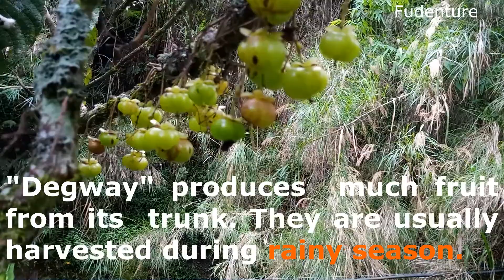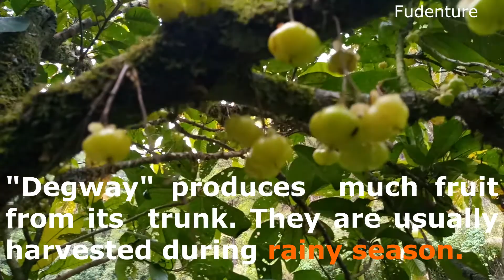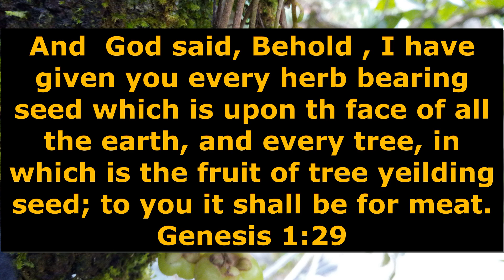"Degway"-Wild Fruit /Saurauia Sparsifolia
A wild fruit fruit in the Cordillera region. It tastes sour but rich in vitamins and minerals.